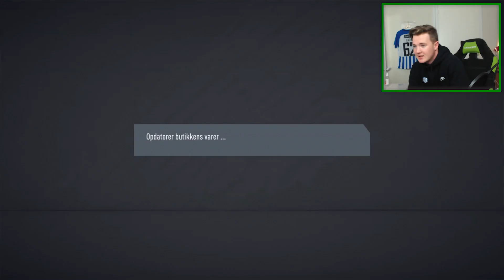JEG ÅBNER MESSI FOR TRICKED-SPILLER!! - Qack